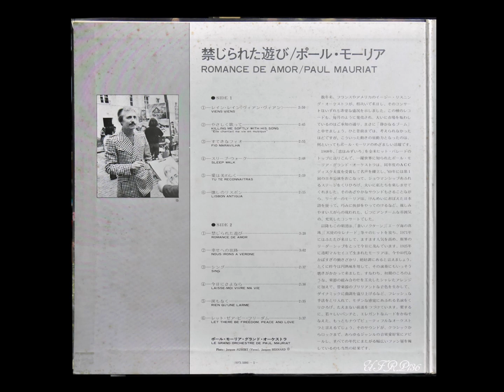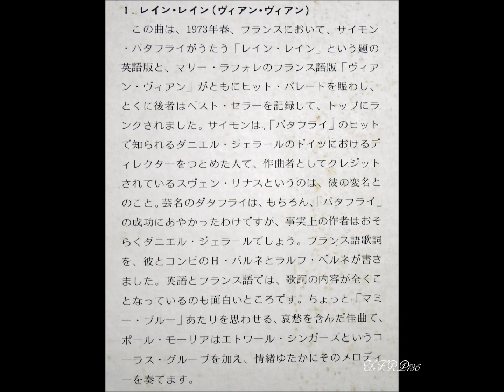Paul Mauriat – VIENS VIENS レイン・レイン（ヴィアン・ヴィアン）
※1973年アルバム「禁じられた遊び/ポール・モーリア」
※1973 Album 「Pomance de Amor PAUL MAURIAT」